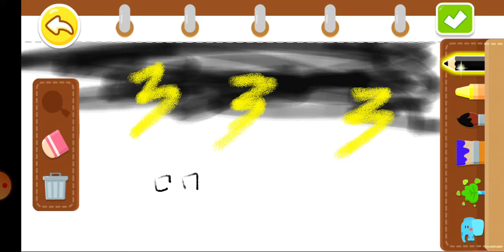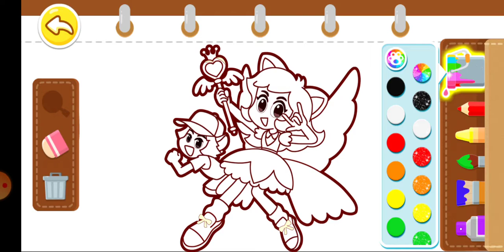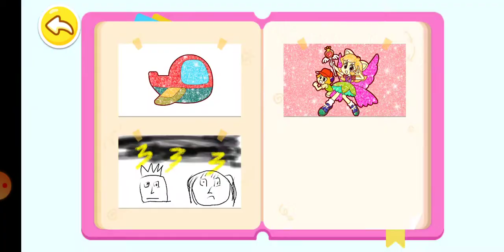Babybus - Halaman Mewarnai | Babybus Bahasa Indonesia | Android Game Play | Mewarnai dan Menggambar